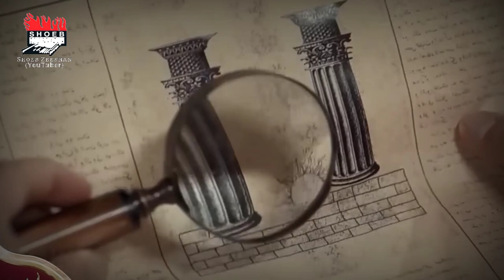Payitaht Sultan Abdulhamid Urdu | Season 5 | Episode 18 / Episode 443 | Highlights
The Story of a Sultan who has a true devotion to the love of the Prophet. Sultan Abdülhamid II simultaneously struggles with internal conspiracies and opposition against the Ottoman Empire and faces undue interference from European powers on the outside.  Sultan Abdülhamid II made a great struggle to save the Ottoman Caliphate from collapsing as well as to prevent the land of Palestine from falling into the hands of Zion.
PayitahtSultanAbdülhamid, Season5 (in Urdu) every Wednesday to Sunday 7:55 PM only on PTV Home and highlights on our YouTube channel. @ShoebZeeshanYouTuber

 کہانی ایک سُلطان کی جسے عشقِ رسول ﷺ کی
 سچی لگن ہے۔  سلطان عبدالحمید ثانی بیک وقت سلطنتِ عثمانیہ کے خلاف اندرونی سازشوں اور مخالفین سے نبرد آزما ہیں اور بیرونی طرف یورپی طاقتوں کی بیجا مداخلت کا سامنا کرتے ہیں۔ خلافت عثمانیہ کو ٹوٹنے سے بچانے کے ساتھ ساتھ سرزمین فلسطین کو صیہون کے ہاتھوں میں جانے سے روکنے کے لئے سلطان عبدالحمید ثانی ایک عظیم جدوجہد کرتے ہیں۔
پایہ تخت، سلطان_عبدالحمید (اردو زبان میں) ہر بدھ سے اتوار رات 7:55 صرف پٰی ٹی وی ہوم پر اور ہئلائیٹس ہمارے یوٹیوب چینل پر۔۔